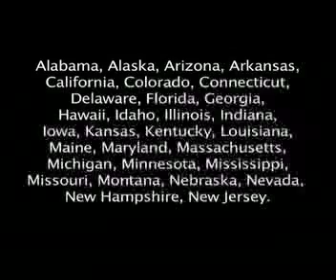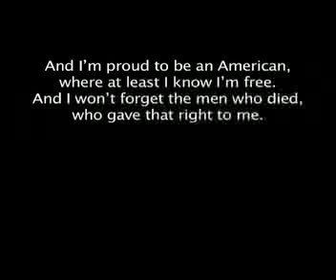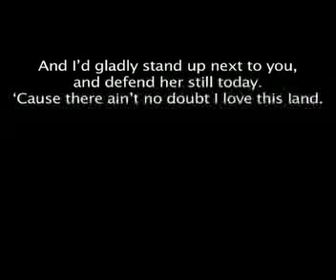God Bless The USA Lyric Video (Music Express Arrangement)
Music Express arrangement of "God Bless the U.S.A."